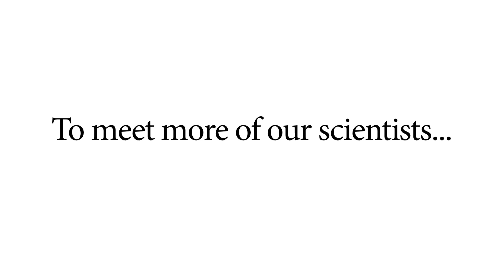Parasite P.I.: Smithsonian Scientist Mark Torchin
Mark Torchin, a marine ecologist at the Smithsonian Tropical Research Institute (STRI) in Panama, talks about how he studies the parasites of invasive marine animals such as snails.

Living and working on the Panama Canal, an epicenter of marine shipping, brings a massive influx and variety of invasive marine species that researchers like Mark can study and understand.

Much of Mark's research focuses on biological invasions and the dynamics between the host, the parasites and the surrounding ecosystem.